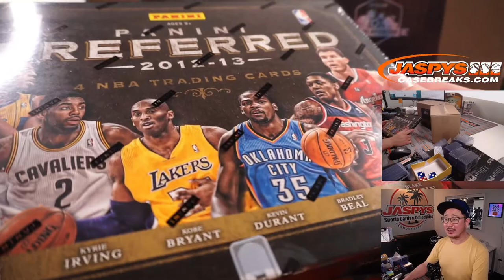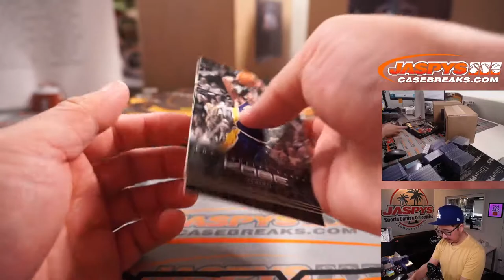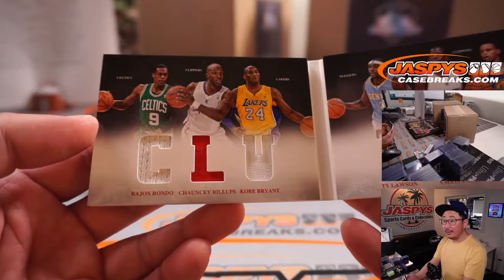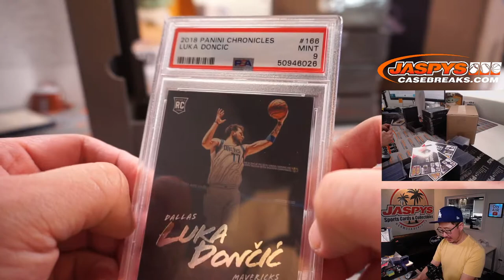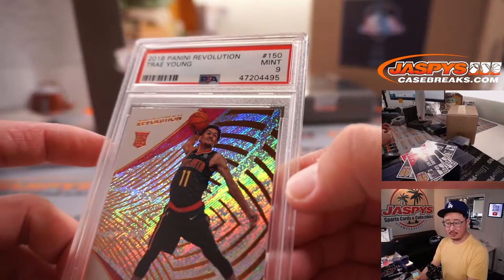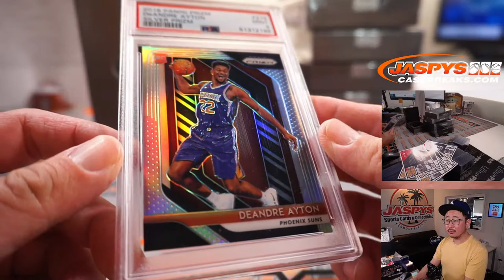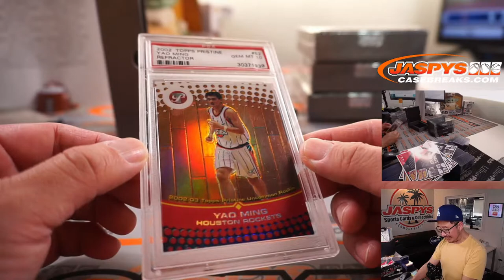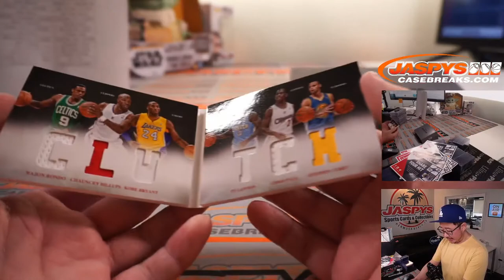M, 08.30.21 // 2021/22 HIT PARADE THE ROOKIES GRADED BASKETBALL - DUAL CASE + 12-13 PREFERRED *RT*